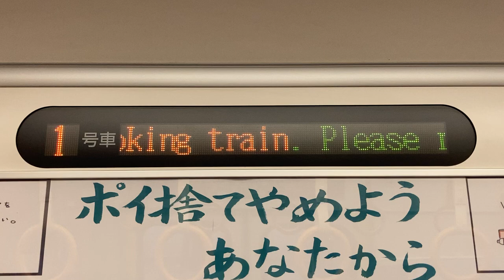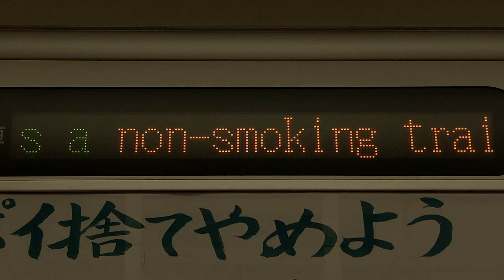JR西日本521系 LED車内案内表示器 北陸本線 金沢発泊行 クハ520-18